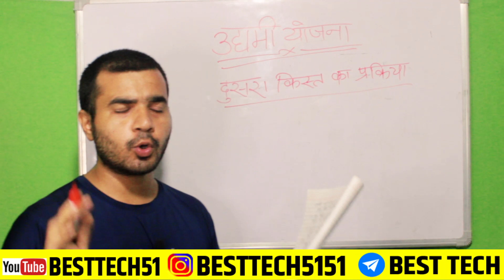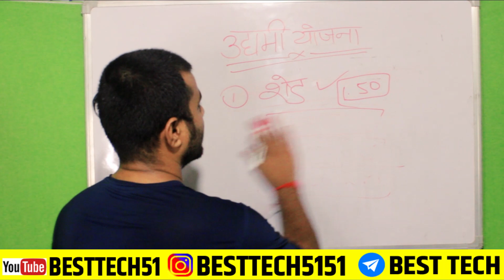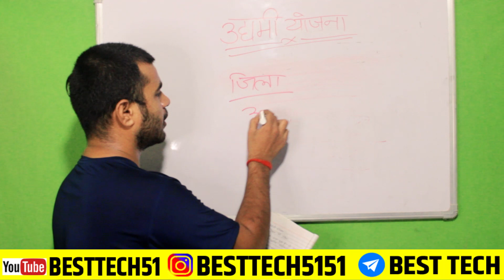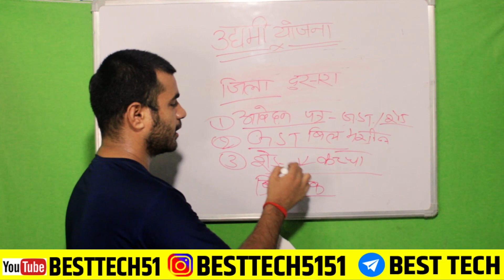मुख्यमंत्री उद्यमी योजना 2022 form || mukhyamantri udyami yojana 2022 || udyami yojana new update